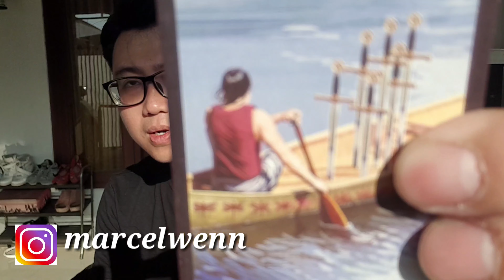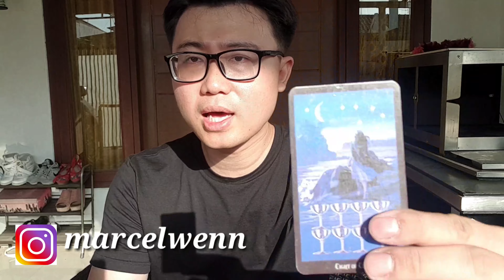APAKAH PITA SUARA RAFFI AHMAD BISA SEMBUH DARI SAKIT NYA?